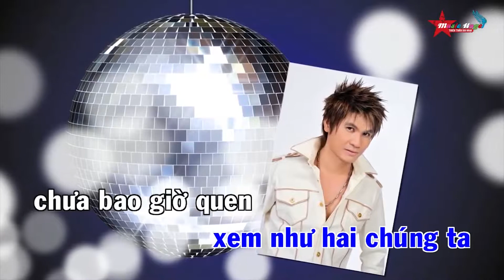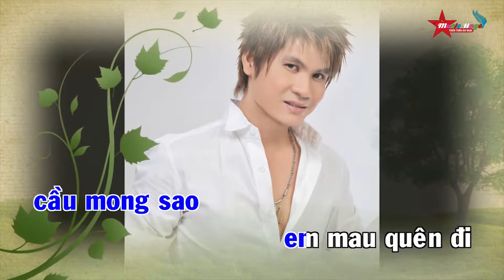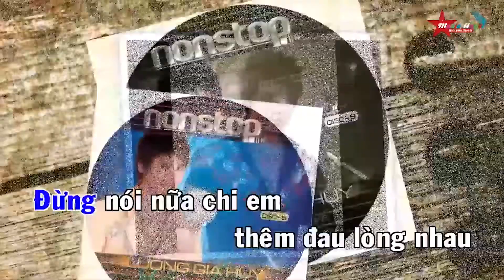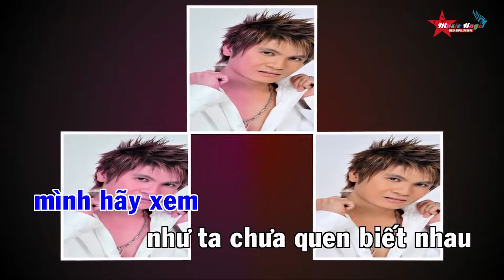Những Lời Dối Gian Remix Karaoke - Lương Gia Huy | Beat Chuẩn